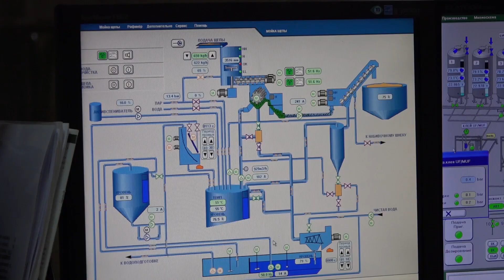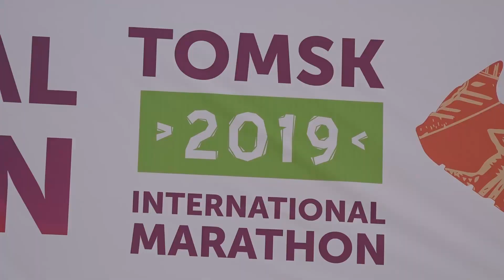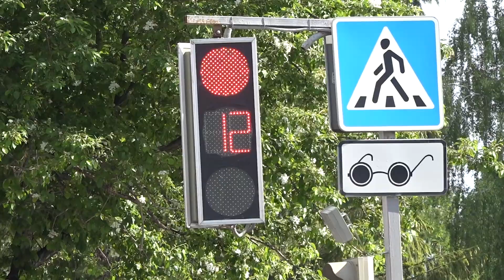Рубрика «Без отрыва от производства». «Латат» на беговой дорожке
В Агентстве спортивных новостей смотрите очередной выпуск рубрики «Без отрыва от производства». Эта страничка посвящена тому, какие виды спорта культивируются на томских предприятиях и в организациях, о физкультурных предпочтениях рабочих и начальников, о командном духе и здоровой спортивной конкуренции.

Сотрудники завода МДФ «Латат» занимаются разными видами спорта. Оно и понятно: коллектив тысячный — вкусы разные. Однако, в воскресенье, 9 июня, лататовцы, как и многие томичи, не стали играть в футбол или плавать, они вышли на беговую дорожку. Ведь в этот день состоялся долгожданный международный томский марафон. Подробности в репортаже Андрея Усова.